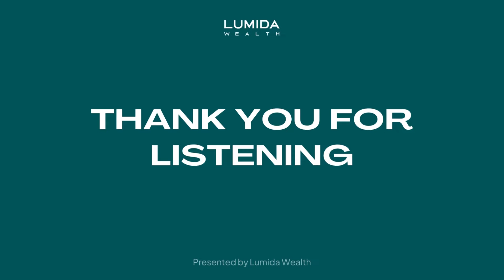NCI: What’s Broken in Fintech & VC? w/ Rohit Mittal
In this episode of the Non-Consensus Investing, we have host Ram Ahluwalia, CIO at Lumida Wealth, joined by Rohit Mittal, founder at Stilt, a Y Combinator alum and fintech founder, who talk about a range of topics, including the challenges of immigrant financing, the cultural nuances of entrepreneurship, and the overarching impact of immigration on the economy. Additionally, an angel investor shares his approach, prioritizing investments in individuals and uncovering opportunities in early-stage startups and 'zombie' companies with turnaround potential. Key themes include the importance of understanding valuation, the 'power law' of investments, and the crucial role of networking and strategic thinking in fostering success in the dynamic startup ecosystem.

00:00 Welcome to Non-Consensus Investing with Ram Ahluwalia
00:30 Introducing Rohit Mittal: A Global Citizen's Journey in Fintech
01:58 Venture Investing Realities: Insights and Experiences
04:21 Navigating the Highs and Lows of Startup Valuations
21:55 The Entrepreneurial Journey: From Y Combinator to Acquisition
37:20 The Intricacies of Startup Acquisitions: A Founder's Perspective
42:37 Navigating Business Valuations and Trust in Acquisitions
42:50 The Importance of Trust and Integrity in Business Deals
43:41 Post-Acquisition Challenges and Earnouts
45:23 Cultural Differences in the Tech Industry
52:50 Entrepreneurship Ecosystems: India vs. The U.S.
01:07:01 Investing in Friendships and the Power of Networks
01:21:46 Future Focus: Building and Acquiring Companies